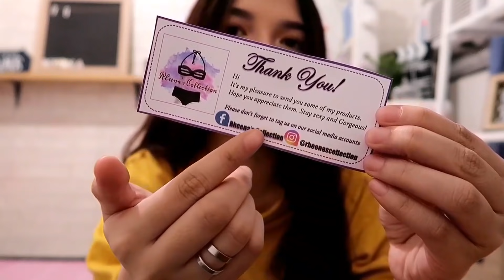AFFORDABLE SWIMSUIT TRY ON HAUL!! (LOCAL BRAND) | Philippines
YOU'RE WATCHING: AFFORDABLE SWIMSUIT TRY ON HAUL!! (LOCAL BRAND) | Philippines

•PREVIOUS CEBU VIDEOS•